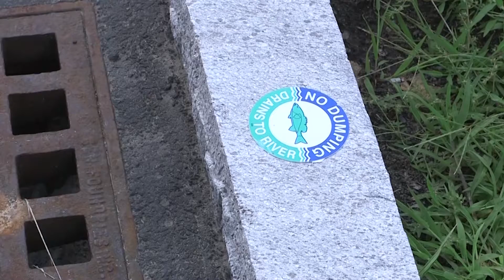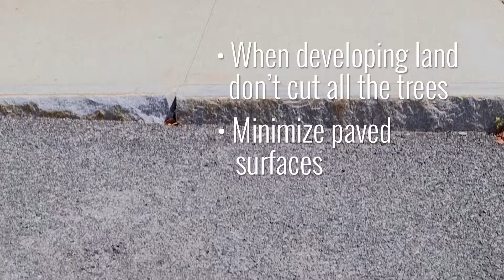Low Impact Development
Learn about the benefits of Low Impact Development